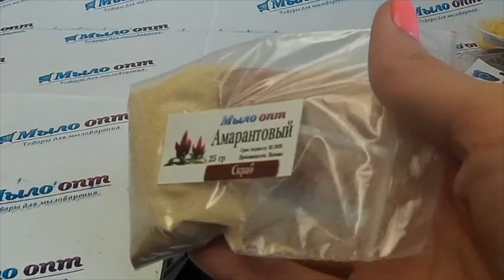Скраб амаранта// Свойства амаранта // Видео обзор Амарантовый скраб от Мыло опт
Видео обзор полезного для нашей кожи скраба Амаранта от магазина Мыло-опт .

Купить скраб Амаранта оптом и в розницу можно тут